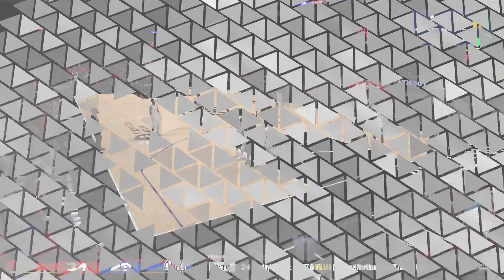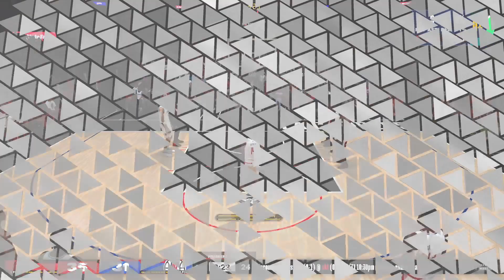ROUGH Start To My 2k Point Guard 1ST GAME!! MyCareer Intro Gameplay 🏀 (No Commentaries) Pt. 9 FINAL